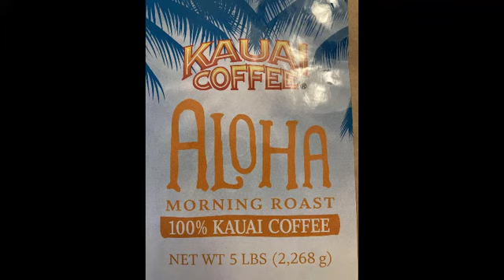Coffee Invite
New to Lake Placid and want to get connected into the community.  Best way to do that is have coffee with people and get to know you.   Visit my calendar page and setup an appointment
I am in Lake Placid, but will go as far as Sebring.   Lets grab a cup of coffee some morning.  You pick the location